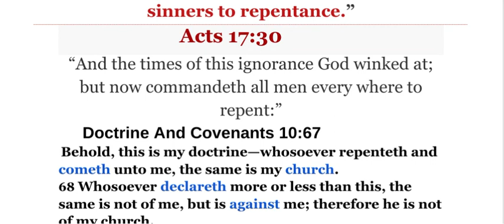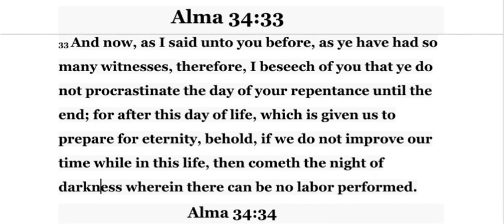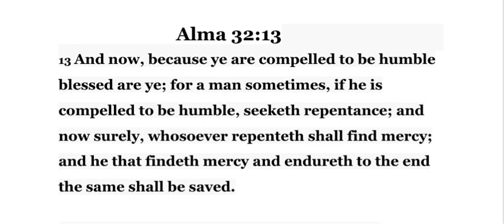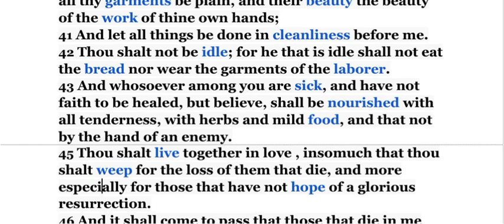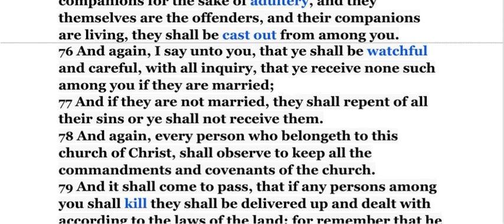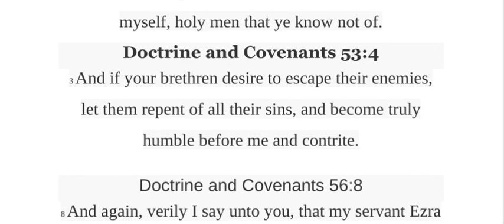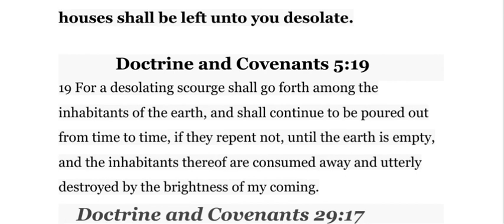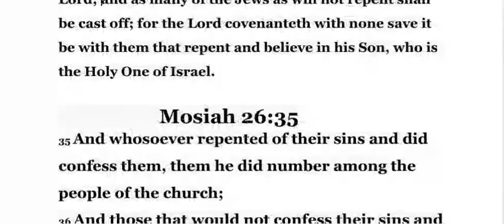A Call To Repentance !